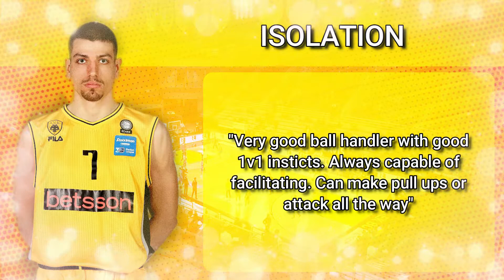Dimitris Flionis Scouting Report 2022 | ScoutingView